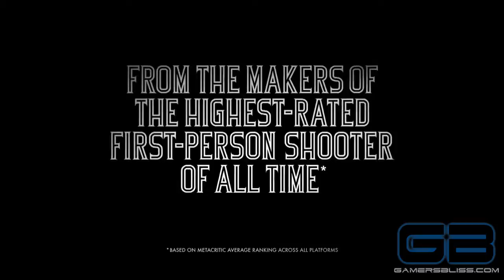BioShock Infinite - Lamb of Columbia Trailer